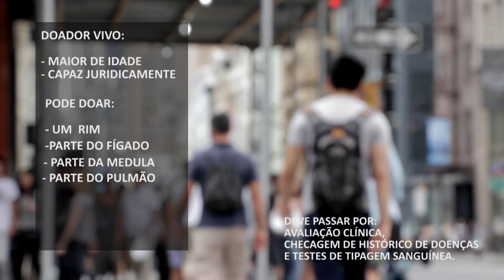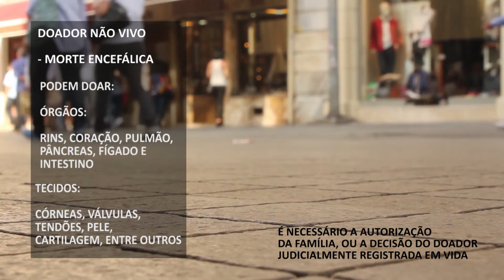Doação de órgãos - importância do gesto que salva vidas